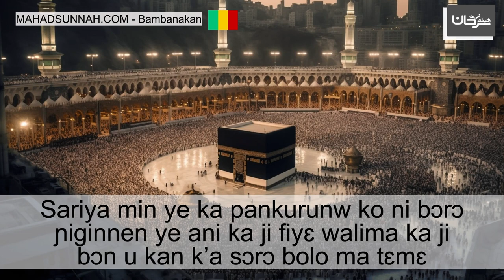Sariya min ye ka pankurunw ko ni bɔrɔ ɲiginnen ye ani ka ji fiyɛ walima ka ji bɔn u kan k’a sɔrɔ bol